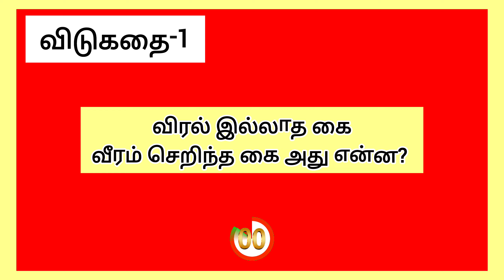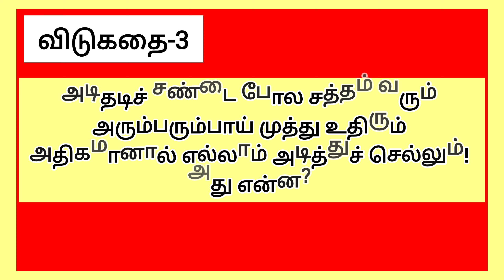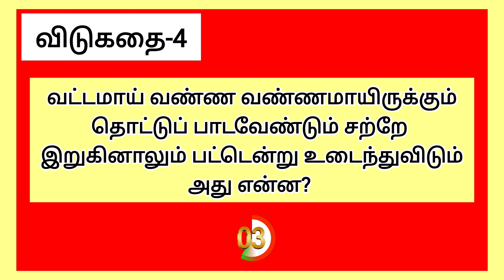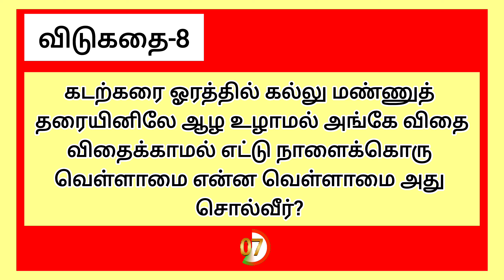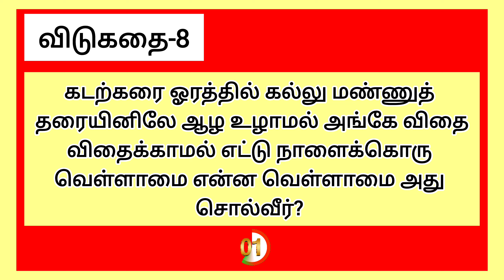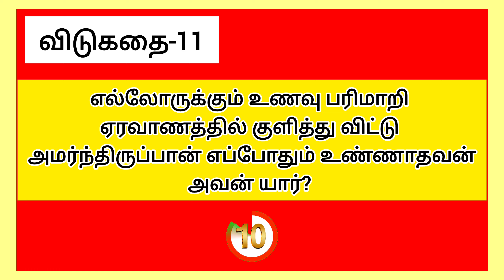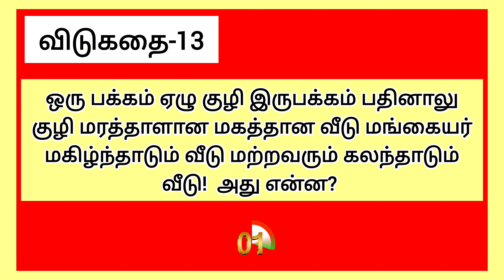15 சுவாரசியமான விடுகதைகள்/tamilriddleswithanswers/riddles/puthir